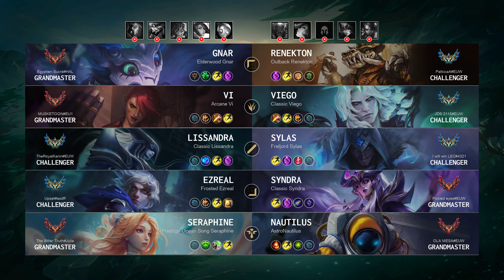Lissandra Mid vs Sylas: Legendary - EUW Challenger Patch 14.17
Lissandra Mid played by "TheRoyalKanin@EUW", EUWChallenger 1153 LP

- Queue: Ranked Solo/Duo
- Skin: Classic Lissandra
- Primary Rune: Summon Aery

Timeline:
00:00 Ban & Pick
00:15 Runes & Abilities
01:37 Gameplay
05:01 Team FIGHT
05:33 Get a SOLO KILL
06:00 Gameplay
07:52 Team FIGHT
08:20 Gameplay
11:14 Team FIGHT
11:42 Gameplay
14:37 Take down The Turret
15:38 Gameplay
16:00 Team FIGHT
16:47 Gameplay
18:00 Team FIGHT
18:57 Gameplay
19:20 Get a SOLO KILL
19:58 Get a Double Kill
20:46 Hunt The Baron Nashor
21:17 Gameplay
21:50 Get a SOLO KILL
22:18 Gameplay
22:55 Get a Double Kill
23:28 Team FIGHT
24:22 End credit